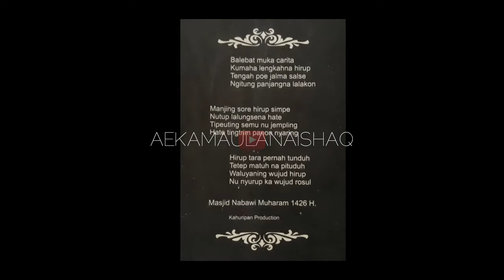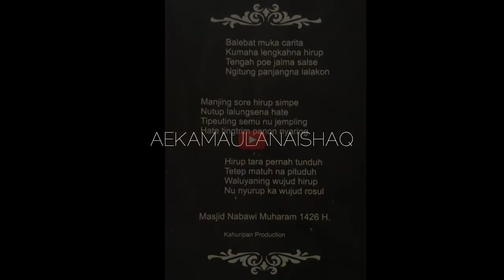PUISI SUNDA (SAJAK) KARYA KANG DEDI MULYADI SAAT MASIH JADI WAKIL BUPATI PURWAKARTA 2005/1426 H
Assalamu'alaikum!
Sampurasun!
Hai Bray!
Di video kali ini, ku mau sharing ke kalian tentang:
PUISI SUNDA (SAJAK) KARYA KANG DEDI MULYADI SAAT MASIH JADI WAKIL BUPATI PURWAKARTA TAHUN 2005/1426 H
BRAL!